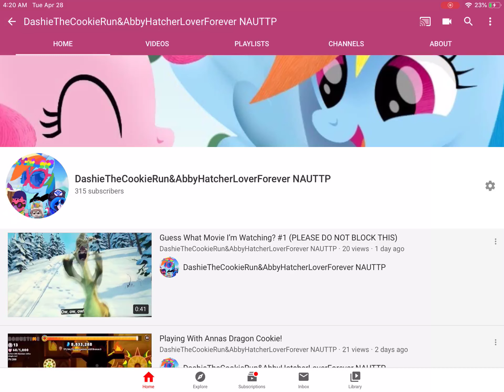What Do You Think Of My New Profile Picture?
Since May is just around the corner and then summer, I decided to change my picture! Here’s how long it will be for: April 28 - August 25th! I hope you enjoy my new profile picture!